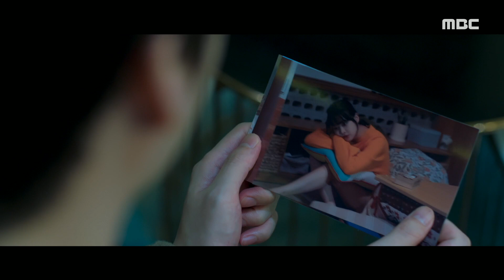[하자있는 인간들] 네 짐 덜어준거야. 따지려는 오연서 눈치보는 큰 오빠 민우혁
★★★More Love With Flaws clips are available★★★ WAVVE iMBC kakao tv